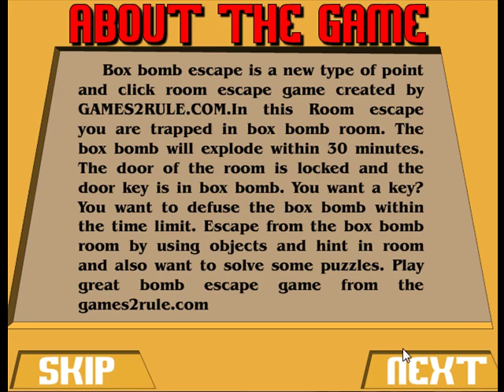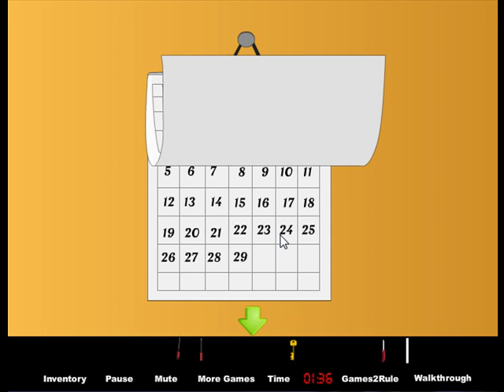Box Bomb Escape Video Walkthrough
Box Bomb Escape game is a new point and click escape game developed by GAMES2RULE.COM.In this room escape you are trapped in box bomb room. The box bomb will explode within 30 minutes. The door key is in box bomb. You want a key? You want to defuse the box bomb room by using objects and hint in room and also want to solve some puzzles. Play great bomb escape game from the games2rule.com